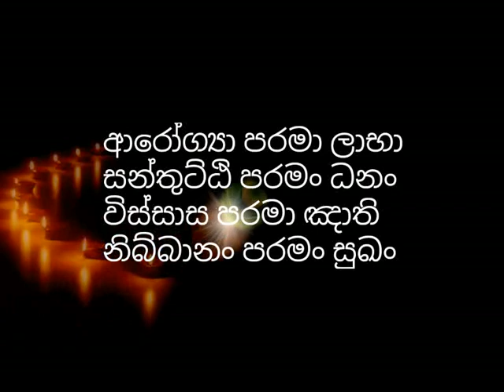දානයක් දෙන නිවැරදි පිලිවෙත​ | mawarale badhdhiya thero